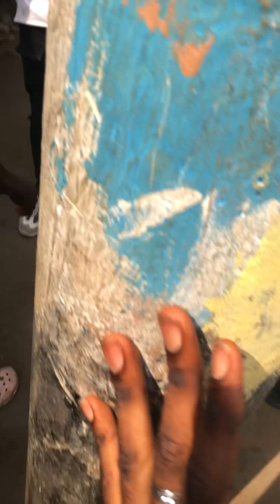It’s gonna be a good year🥰🥰🥰